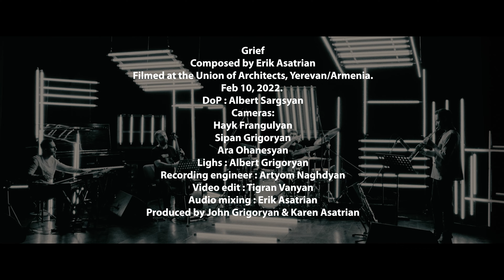Decentralized-Grief(Live at the Union of Architects, Armenia, 2022)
Decentralized | Grief
Composed by Erik Asatrian
Davit Melkonyan | saxophone
Erik Asatrian | keyboards
Artyom Manukyan | cello
Arman Mnatsakanyan | drums
Recorded at the Union of Architects, Yerevan | Armenia
Recording engineer | Artyom Naghdyan
Mixing and mastering | Erik Asatrian
DOP | Albert Sargsyan
Lighting | Albert Grigoryan
Video edit | Tigran Vanyan
Produced by John Grigoryan and Karen Asatrian